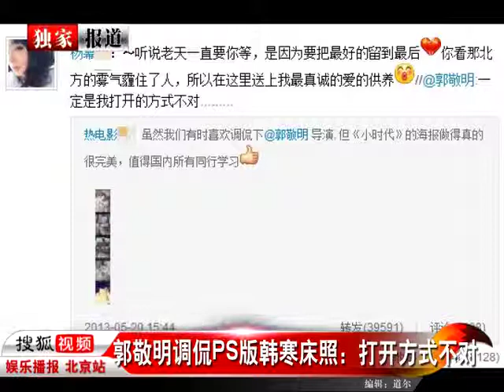《娱乐资讯》郭敬明调侃PS版韩寒床照：打开方式不对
郭敬明自编自导的《小时代》将于6月27日上映，5月20日，微博热传一组恶搞的《小时代》 的剧照，四大主演均以优美的姿势躺在床上，而搞笑的是，居然有一张是韩寒的，半裸着上身躺在床上。此微博一发，网友 纷纷拿韩寒说事了，其中有网友留言，称："最后一张裸照无法直视，淫荡的笑容"。随后，郭敬明也与同一天的21点35分转发微博，并自嘲，称："一定是我打开的方式不对. 。."！主演杨幂转发并回应，称："听说老天一直要你等，是因为要把最好的留到最后，你看那北方的雾气霾住了人，所以在这里送上我最真诚的爱的供养"。网友称该回复"意味深长"。郭敬明和韩寒之间的关系一直被网友讨论，就连他们自己也经常在微博上不时互掐营造话题，有报道称之前韩寒重回 微博引起了众人围观，最受关注的莫过于他关注了哪些人，网友发现他的关注人中有郭敬明，但郭敬明却对此迟迟没 有半点反应，而韩寒耐不住了，竟然在微博中抱怨郭敬明居然不关注他。也有在"方韩论战"期间，韩寒就称如果世界上只剩方舟子和郭敬明，他愿意选择和郭敬明生活。而郭敬明在接受某 媒体采访时也为韩寒支招。